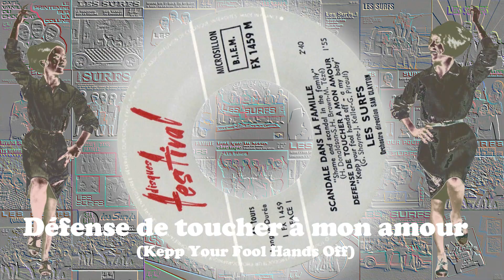LES SURFS "Scandale dans la famille, Défense de toucher à mon amour, Ton souvenir, Stop" EP 1965